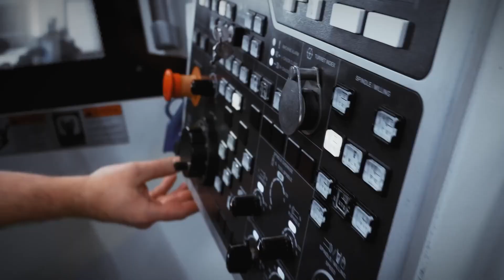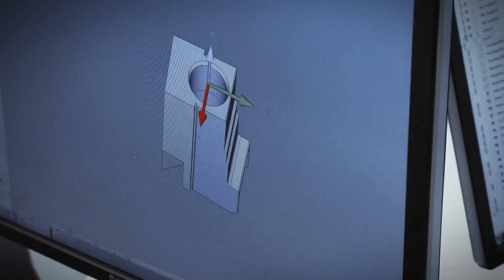Vector Optics | An Enclosed Red Dot You Should Never Miss —— Frenzy Plus 1x18x20 (SCRD-63)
The Frenzy Plus features a 1x magnification, providing you with a clear and wide field of view. Whether you're engaging targets at close range or taking precise shots at a distance, this red dot reflex sight offers unmatched accuracy and rapid target acquisition. @shotofftv